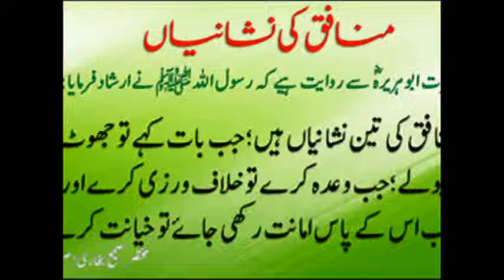Summer aur Winter K Charajay Fodders Dr Ashraf Sahibzada